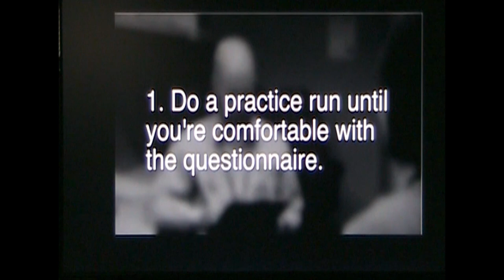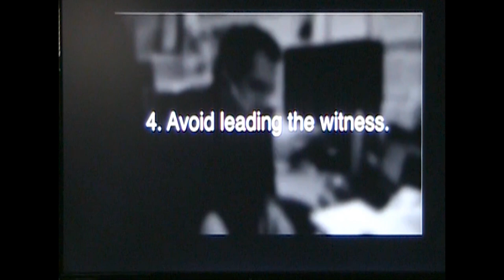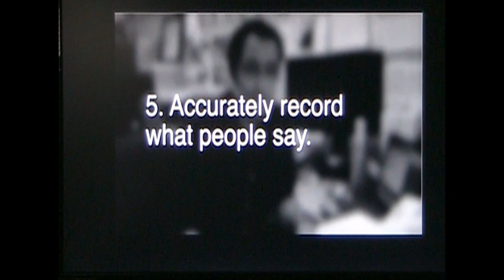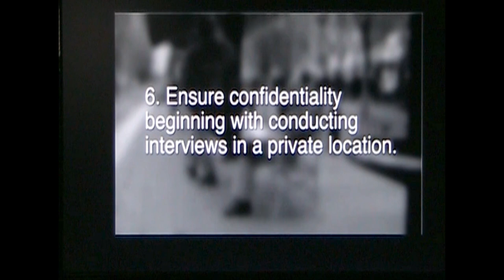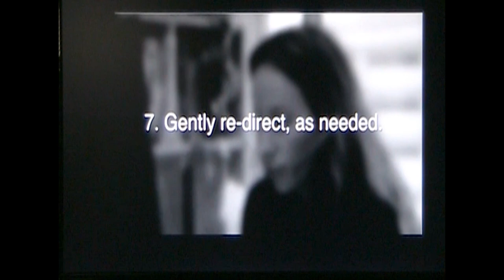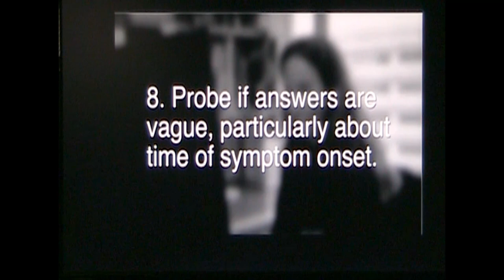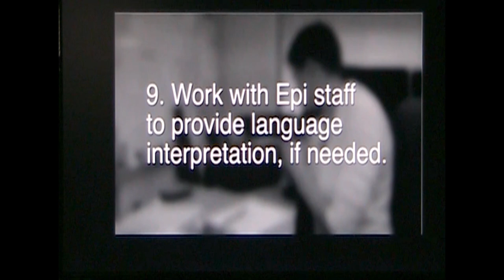Communicable Disease Interviewing Do's and Don'ts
Video included in the Gastro Gambit Foodborne Illness Epidemiological Table-top Exercise for local health departments in Ohio on May 2, 2013.  AKA, "Epidemiology Outbreak Training Video Ten Rules"